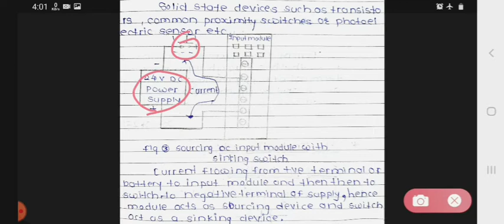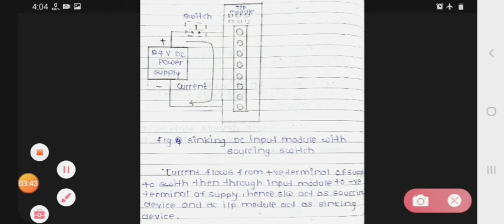Sinking and sourcing concept in PLC (part 2) | LECTURE 12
This video lecture is useful for diploma in electronics and telecommunication Students [Subject:- Industrial Automation  ( IAU)].This video lecture cover following points.

1)Sinking and sourcing concept (part 2)